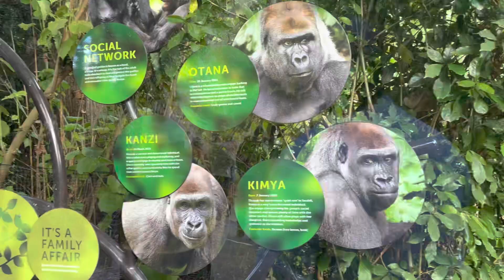Melbourne Zoo 2023